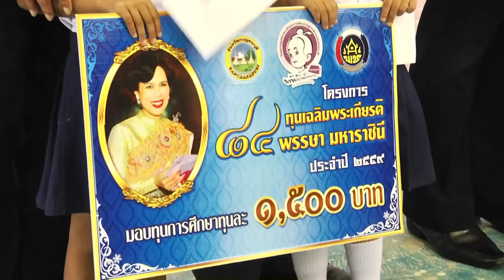จังหวัดกาญจนบุรีนำหน่วยบริการเคลื่อนที่ออกให้บริการประชาชน ต.บ้านเก่า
จังหวัดกาญจนบุรีนำหน่วยบริการเคลื่อนที่จากหน่วยงานภาครัฐ ภาคเอกชน ออกให้บริการประชาชนในพื้นที่อำเภอเมือง จังหวัดกาญจนบุรี เพื่อไปให้บริการแก่ประชาชนถึงในพื้นที่